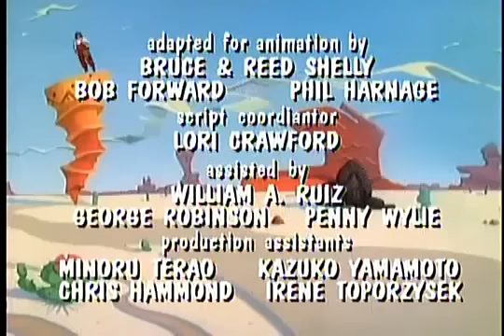Super Mario Bros. Super Show - Episode 6 [Full Length]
Bonkers from Yonkers / The Great Gladiator Gig